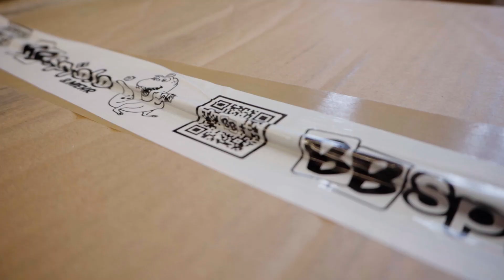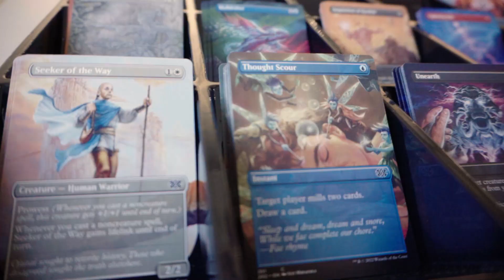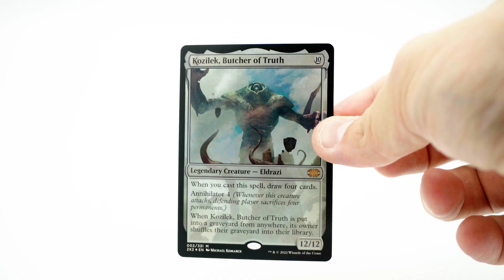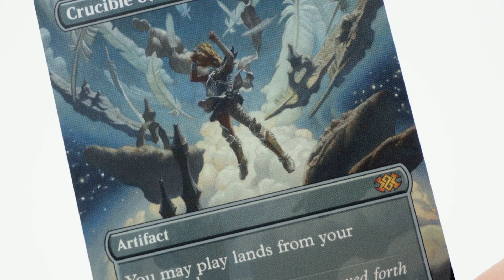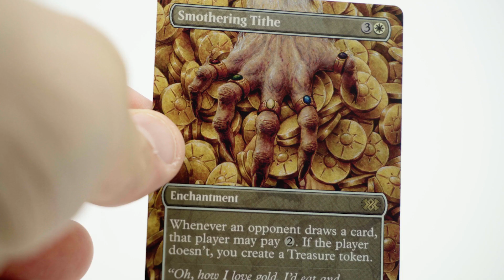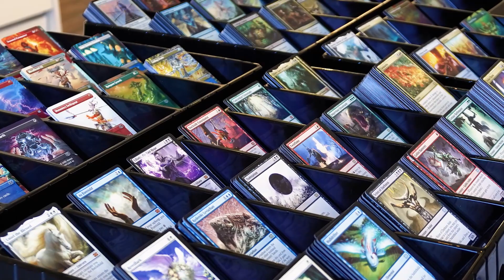Enormes Double Masters 2022 Draft Booster Box Opening | Magic the Gathering | BB-Spiele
Wir öffnen für euch 24 Double Masters 2022 Draft Booster Boxen!
Welche Pulls bekommen wir? Was sind die schönsten Karten?